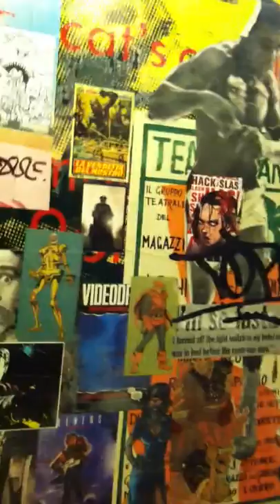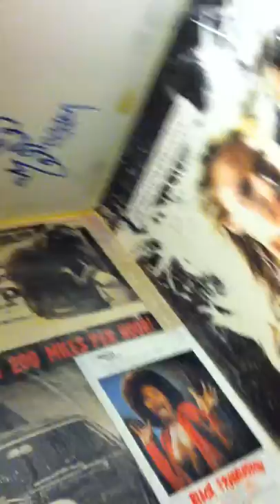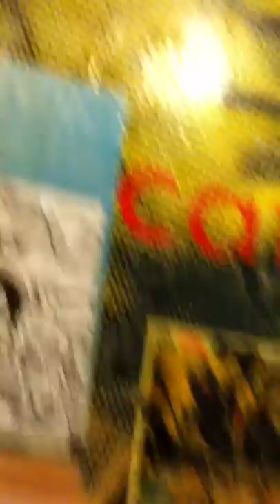The Station Relief Chamber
The walls of The Station bathroom set my creative video juices flowing... With Justin Johnson in the background.